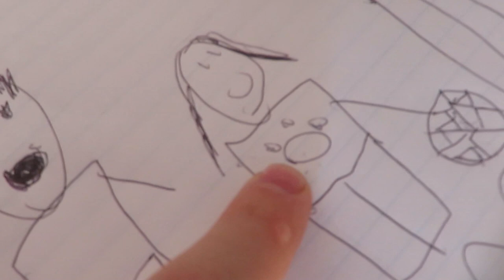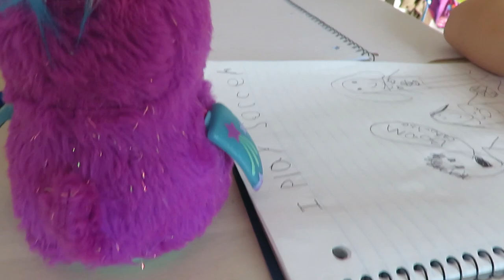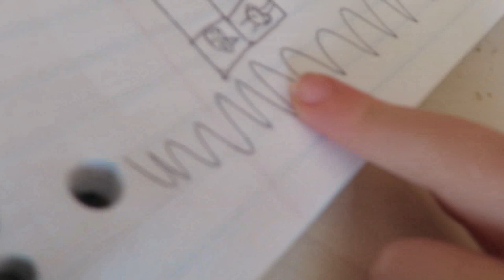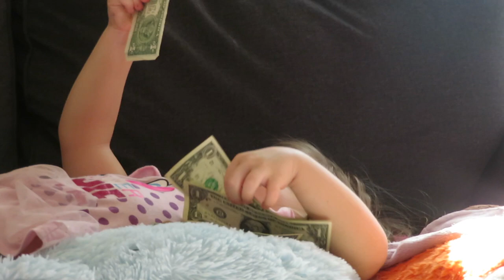WHEN DADDYS IN CHARGE! │DAILY VLOG 1•13•18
2 Years Ago►
3 Years Ago►
4 Years Ago►
5 Years Ago►

Song: Fly [Top Shelf Sounds Release]